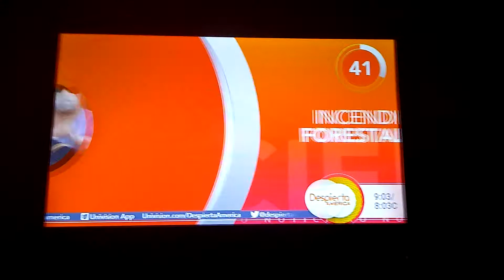Satcha Pretto Sexy Legs OutFit Despierta America